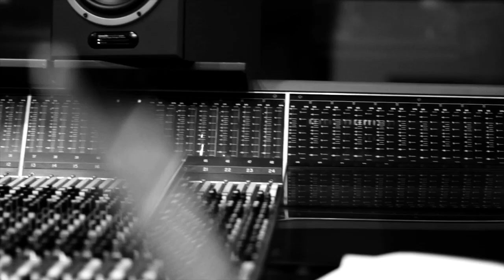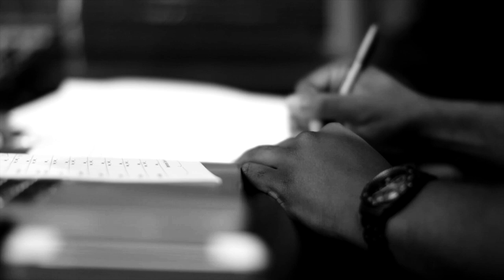Ryan McDaniel Listening Party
Ryan McDaniel's listening party in Indianapolis, IN

@iamRyanMcDaniel on Twitter!